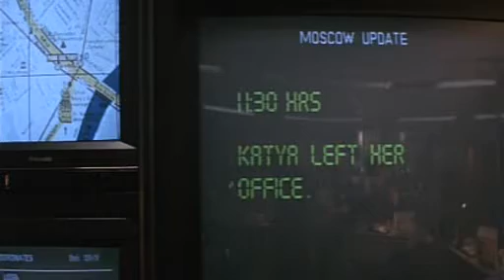Sean Connery and Michelle Pfeiffer in the VDNKh of Moscow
"The Russia House" (Fred Schepisi, 1990)